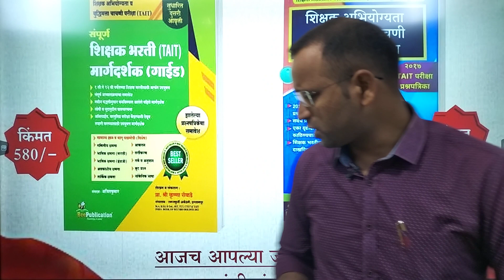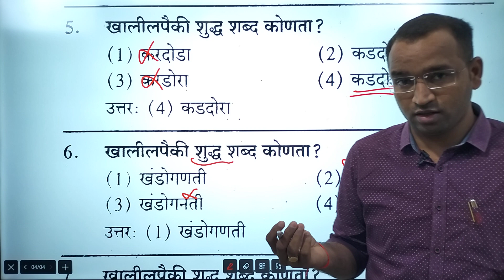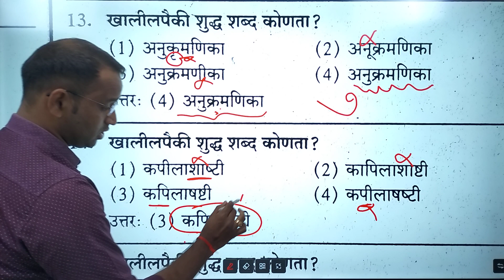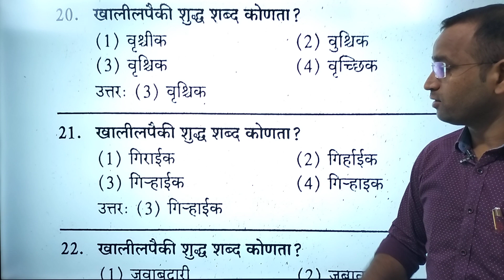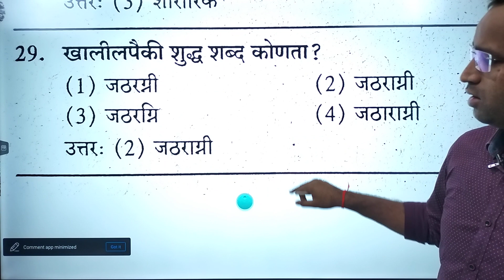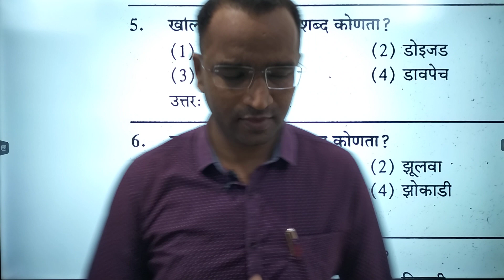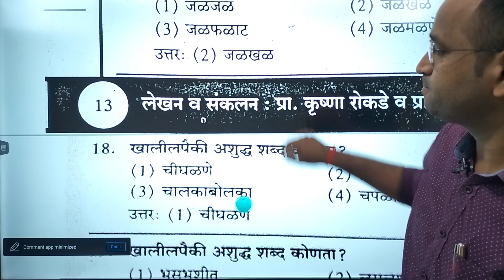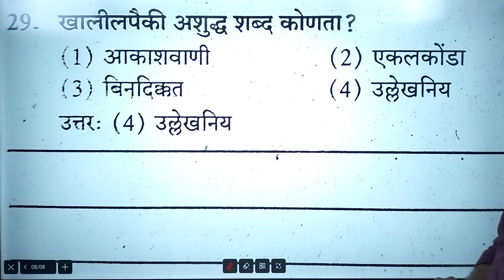TAIT•मराठी भाषिक क्षमता/मागील प्रश्नपत्रिका|शुद्ध-अशुद्ध शब्द|शिक्षक अभियोग्यता चाचणी